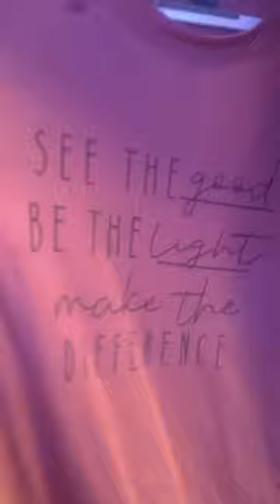February 29, 2024